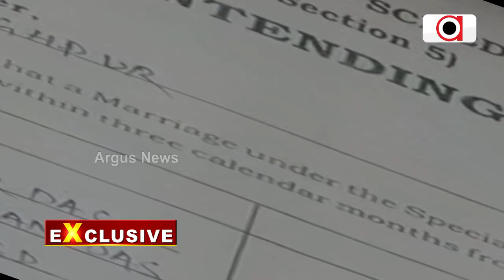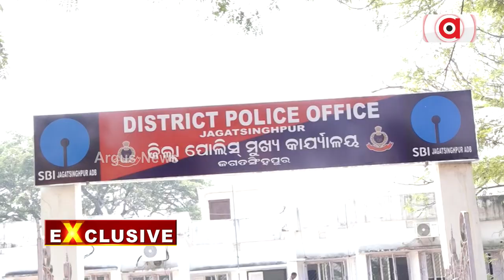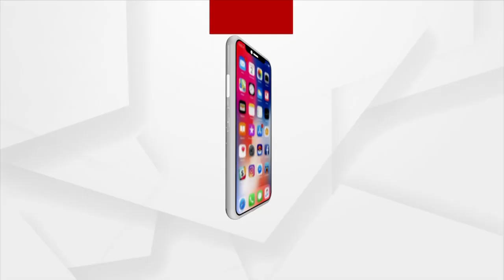MLA Bijay Shankar Das' Photos With Other Women Goes Viral